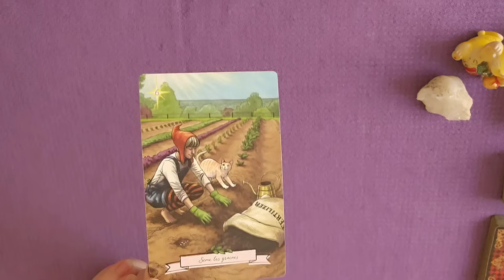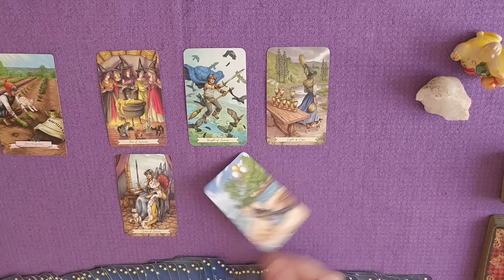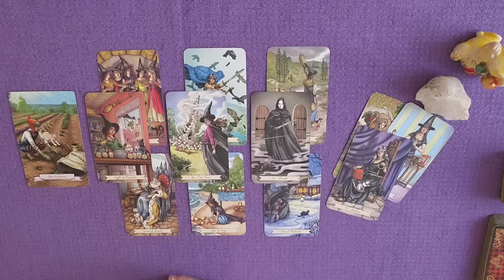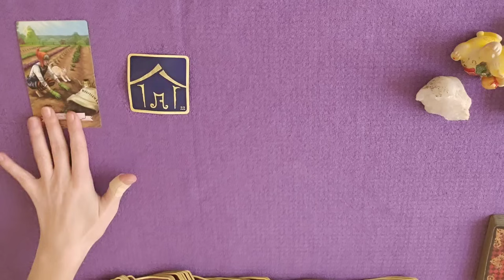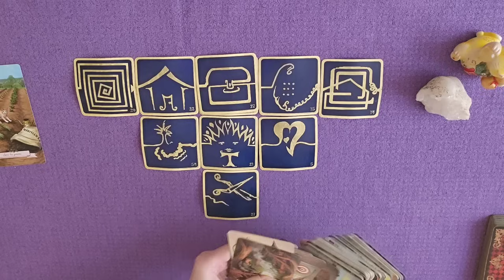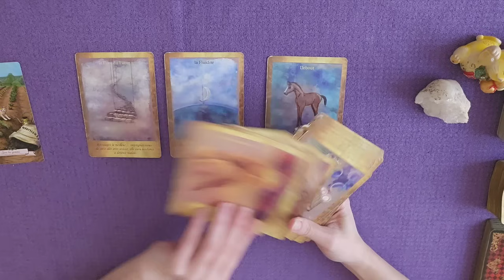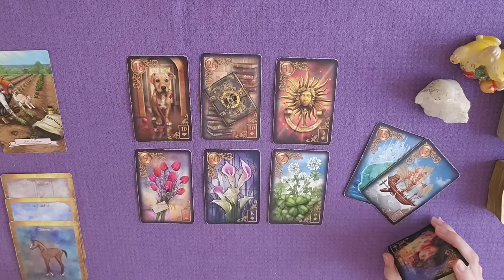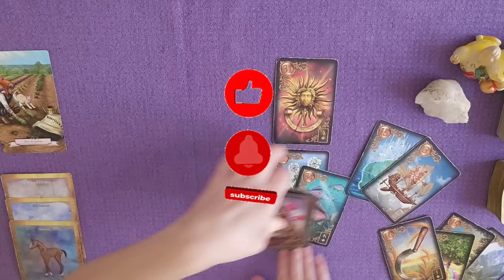Procédure officielle, mieux-être et lien affectif sécurisant ! | GUIDANCE DU JOUR | 2 FEVRIER 2024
guidance du 2 février 2024 | Procédure officielle, mieux-être
et lien affectif sécurisant !
TIRAGE et ÉNERGIES autour du vendredi 2fevrier #2024 par Laween Dow

00:00 Introduction
00:10 Message de l'Oracle Histoires de Sorcières
00:43 Message du Tarot Histoires de Sorcières
10:56 Message des 77 d'Aliyass Ké
19:56 Conclusion avec les Portes de l'Intuition

TIRAGE SENTIMENTAL :
21:20 Lecture sentimentale avec le Gilded Reverie Lenormand
28:25 Épilogue